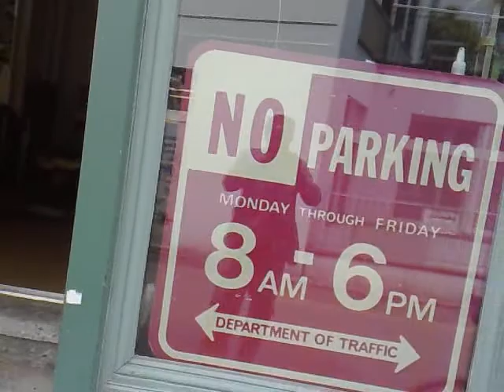Fading Snapshots SAY YAAAH! 2 Life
Hanging out with Sign Up and Jenny of the fading Snapshots at their rehearsal room in Zürich. Interview and sneak preview to their debut concert. Do you Say YAAAH! 2 Life?